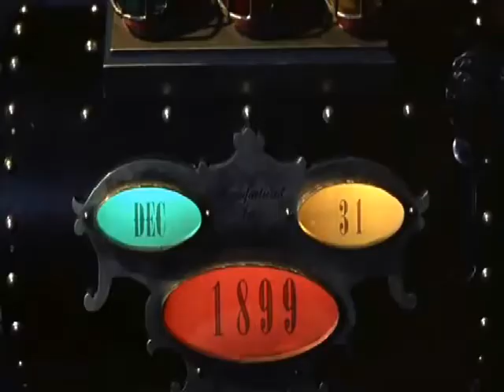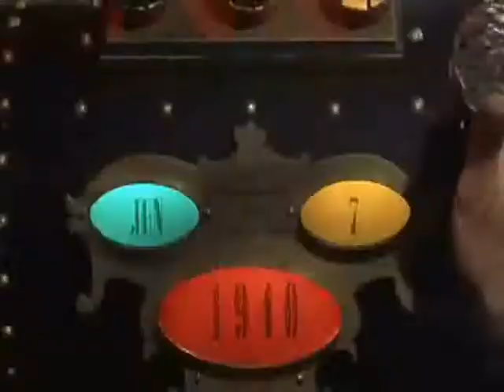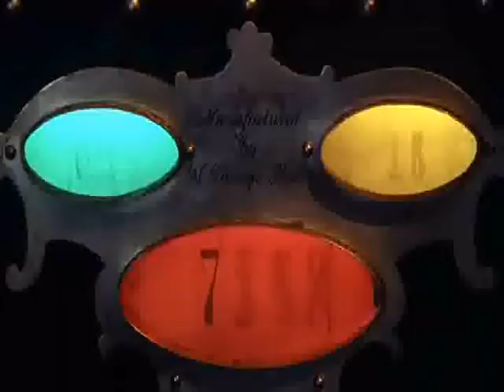15. Time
rescued files

Źródło czasu stanowi świadomość, która uobecnia się sobie samej – będąc źródłem czasu, jest źródłem wszelkiego istnienia nadając mu sens. "Ja jestem" = istnieje strumień świadomości, w nim -Ja- objawia się sobie samemu pod postacią czasu. (Husserl)

video - The Time Machine (1960)